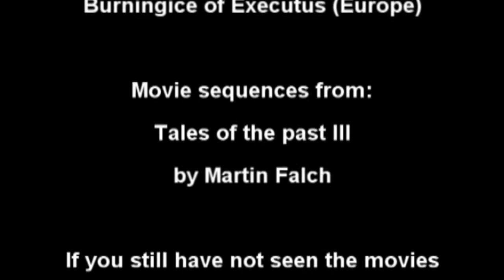Tales of The Past Hero (World of Warcraft)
I made this video as a tibute to Martin Falch's "Tales of the past III". His machinima production is still unmatched to this day.  The image sequences in this video are all taken from Tales of The Past III and the song is by Nicleback entitled Hero, witch i felt worked just great with the theme of the video. This version of the video is the third one since you tube went trough some verry nice changes lately :) HD supoort and all that.
If you enjoy this video and haven't seen the movie, i strongly recomend you go download the high quality version of the movie and watch it. There you will find the first to movies in this trilogy witch are not as good as the third but still they're not bad and they'll help you get to know the characters so you can fully enjoy the third.